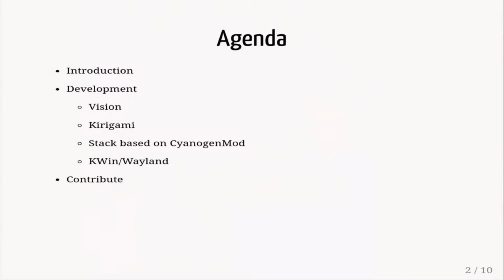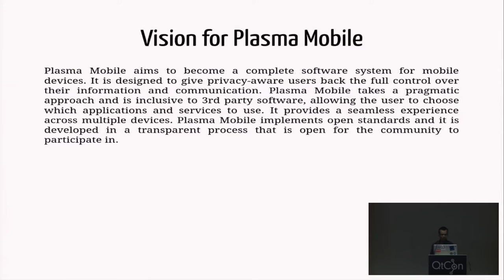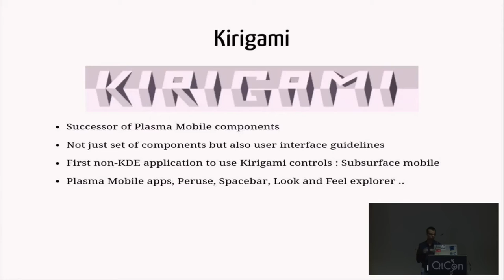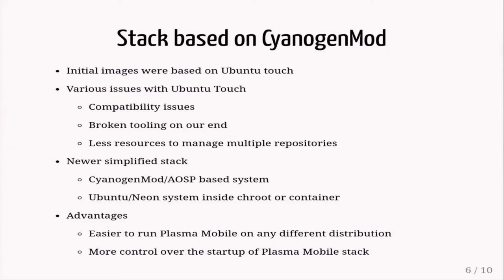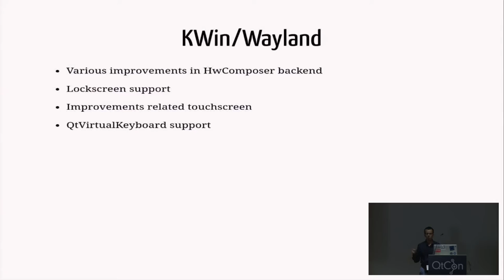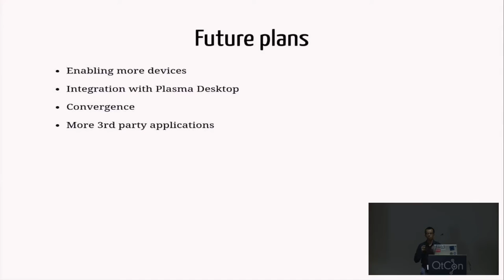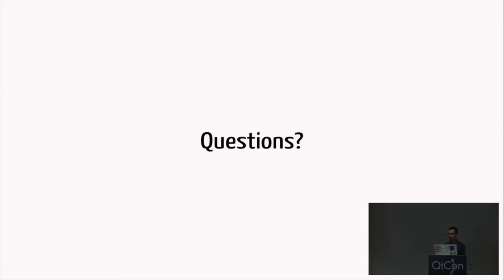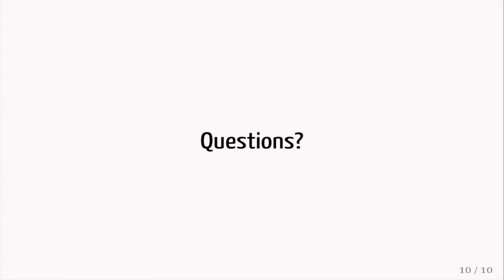Bhushan Shah - Plasma Mobile: What We Achieved in a Year - QtCon Akademy 2016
Last Akademy, Plasma team revealed prototype of Plasma Mobile to KDE community. This talk aims to give general overview and details about the development and current state of the things.

bshah